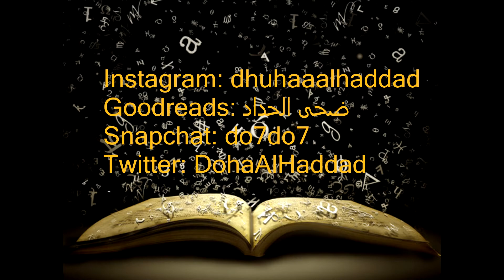أسئلة و أجوبة : القسم الثاني ( كتاباتي) 2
شكرًا على متابعتي .. الفيديو كان طويل بس كنت أبي أييب فيه كل التفاصيل اللي أبي أقولها فسامحوني على القصور :)

My other Instagram : doha_the_reader
My goodreads: ضحى الحداد